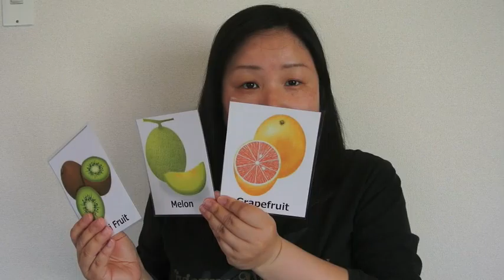知育チャイニーズ☆フルーツ（キュウイ・メロン・グレープフルーツ）